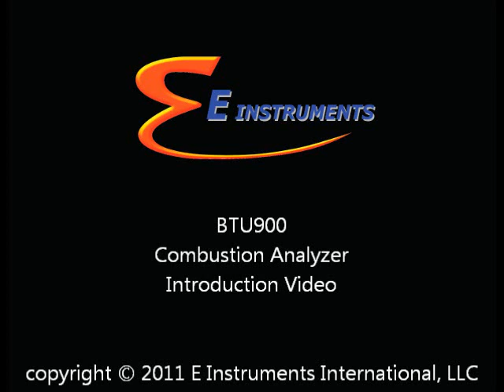BTU900 Combustion Analyzer Intro Video.wmv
Combustion Analyzer E Instruments BTU900 Intro Product Video. Explanation of Instrument and Accessories.